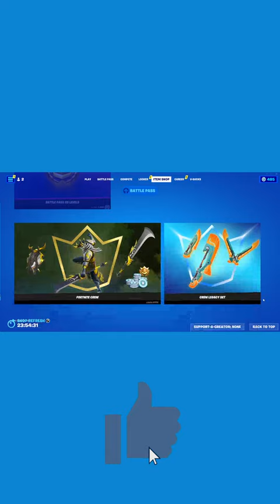SNORKEL OPS IS BACK! FORTNITE ITEM SHOP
Fortnite Item Shop right now on January 22nd, 2022.